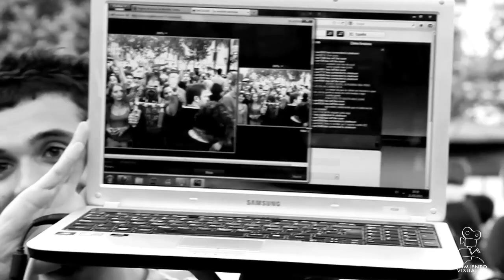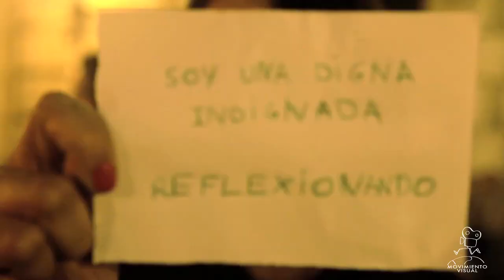Acampada Valencia La manifestación interminable 21M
Sábado, 21 de mayo de 2011, Valencia. Más gente que nunca se acerca a la plaza Quince de mayo durante la jornada de reflexión. La plaza "reflexiona, pero no calla".